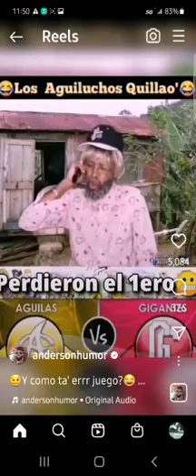así se ponen los fanáticos aguiluchos cuando cesar Valdez le gana 🤣